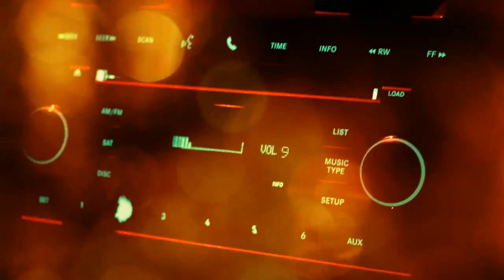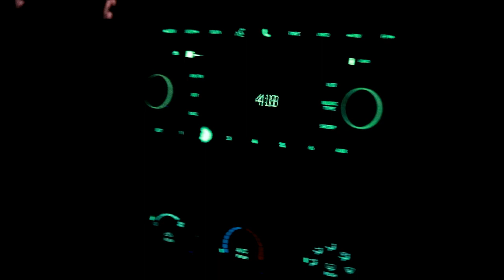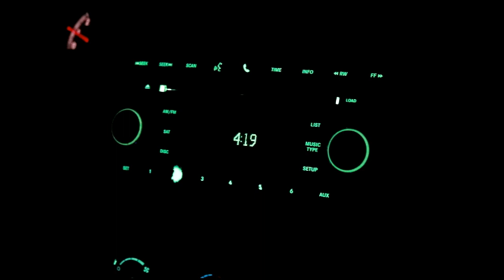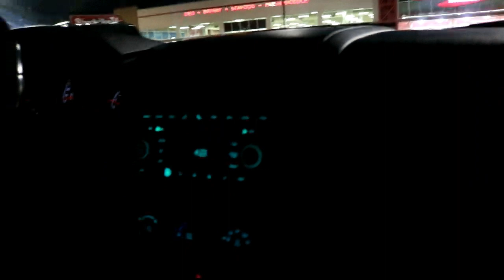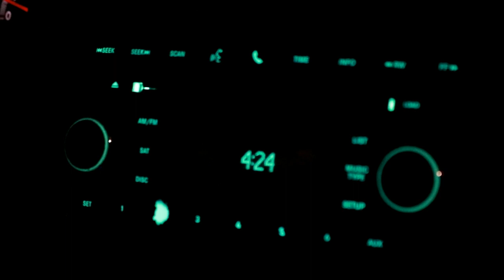Jaime Gets ''Ye'' Upset To Worried Why He Went To Go Get His Camera Without Her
Vert First Prank on YE!